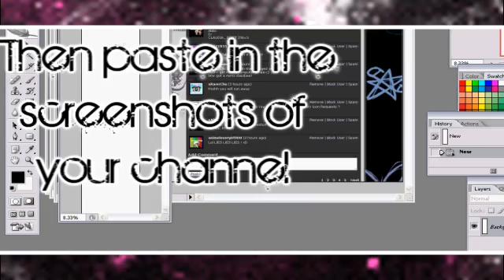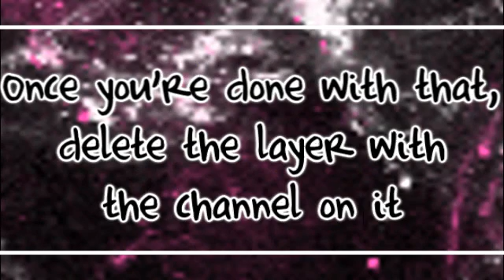[Tutorial] Full Length Backgrounds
If you don't have photoshop, use anything with layers. I think Paint.net would work, and it's completely free.
Yea, I know I said I quit, but I made and rendered this a while ago. And I wouldn't want my work to go to waste, so yea. o:
I will try my best to reply to all of them(:
I fail at making tutorials. ]:
It's very confusing, I know. D;
And the song's probably gonna get copyrighted. :/